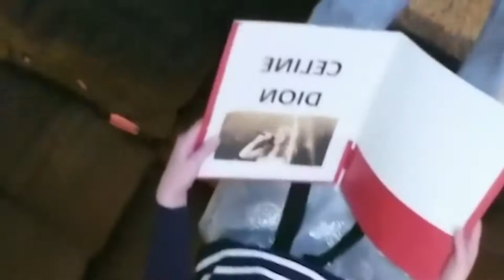The Best Joke Of The Week! Belly Baby